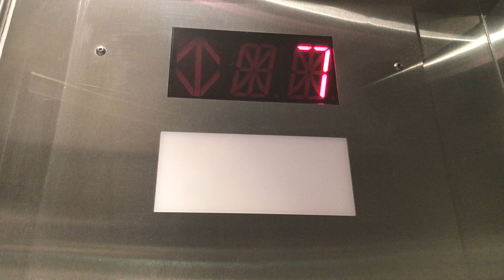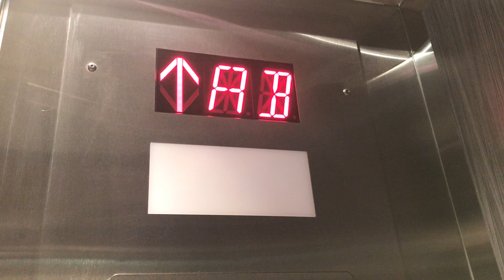1959 Montgomery? (Mod by Dover/?) Traction Elevator at Holiday Inn (Downtown) in Vancouver BC